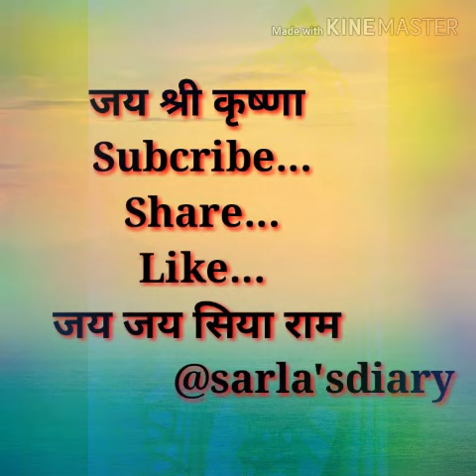⚘राधा तेरा घर अगंनाश्याम बिना सूना है⚘Radha tera ghar angna#shyam bina suna hai